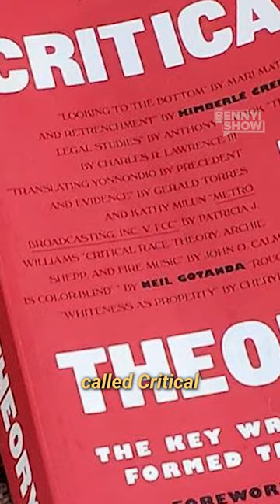Based Parents Like This Will Save US